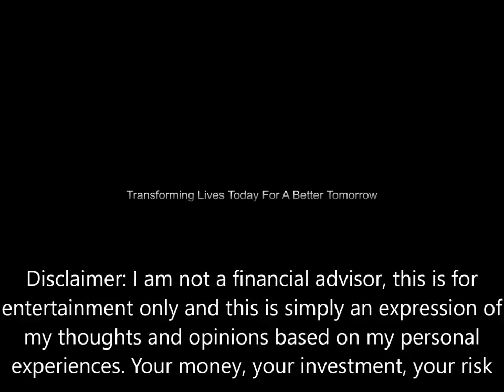Bitcoin Has Changed The World; Fedcoin Could Take It One Step Further